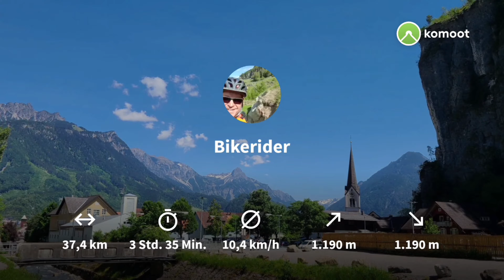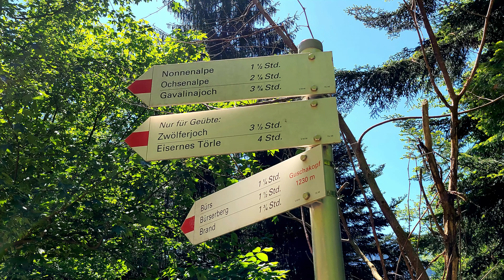Nonnenalpe Bike & Hike Bludenz Brandnertal